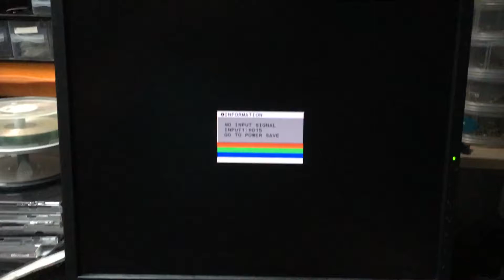Speccy2010 + TS-Config Booting Issues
Here's the current state of my Speccy2010 attempting to boot into TS-Config. Clearly something is amiss :(